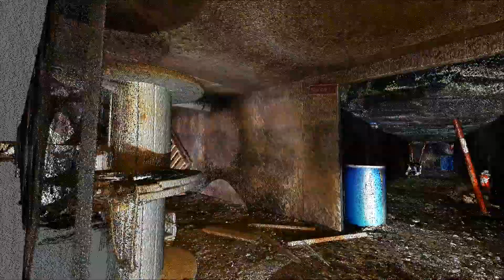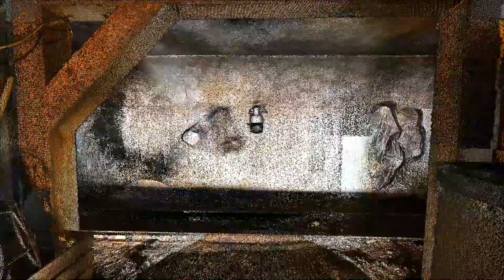DARPA Subterranean Challenge Course Point Cloud Flythrough - Tunnel Segment